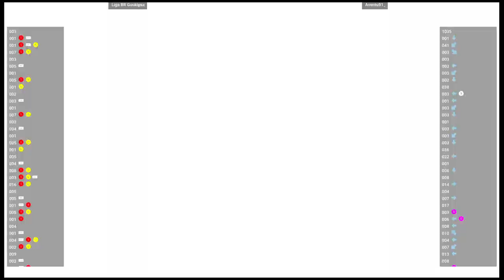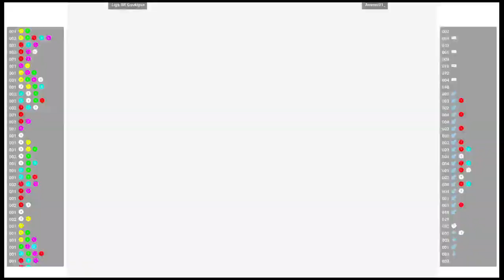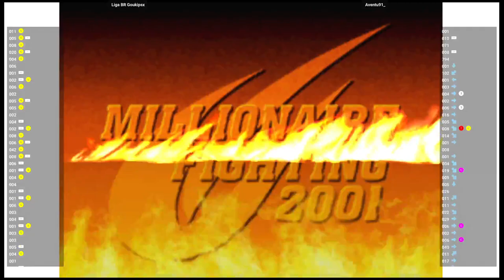CVS2 🕹 Liga BR Goukipsx 🇧🇷 VS Aventu91_ 🇧🇷 | Fightcade